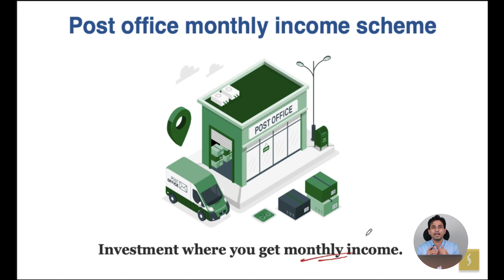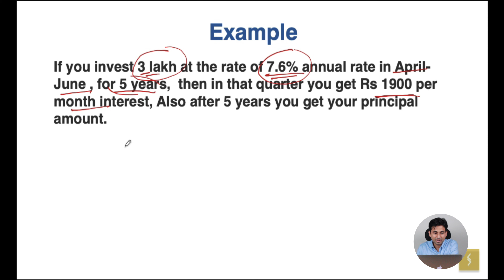What is Post office monthly income plan??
If you invest 3 lakh at the rate of 7.6% annual rate in April-June , for 5 years,  then in that quarter you get Rs 1900 per month interest, Also after 5 years you get your principal amount.